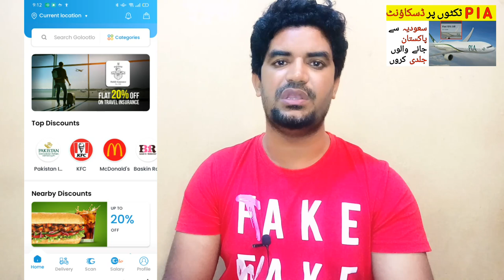Saudi Arabia to Pakistan and Lahore to Jeddah PIA Airline Tickets Rates,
Saudi Arabia Latest Update News today in Urdu and Hindi, Saudi News in Urdu, Today News in Saudi Arabia, Saudi Arabia to Pakistan and Lahore to Jeddah PIA Airline Tickets Rates, PIA Tickets Rates in Saudi Arabia,